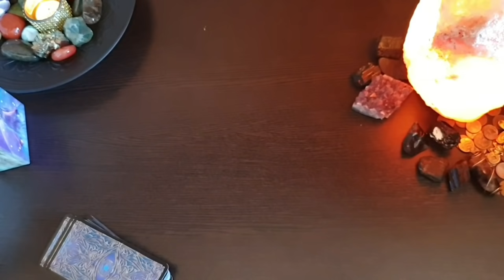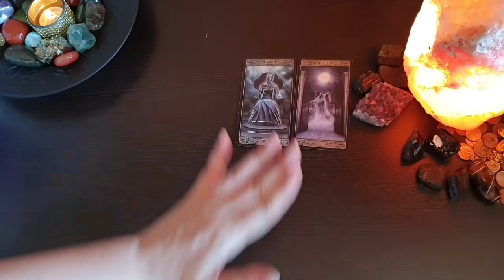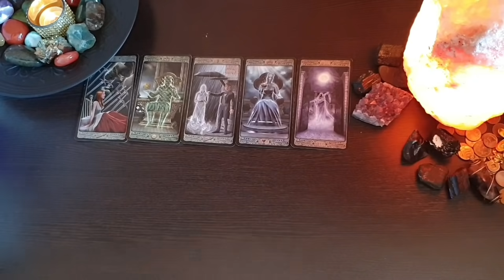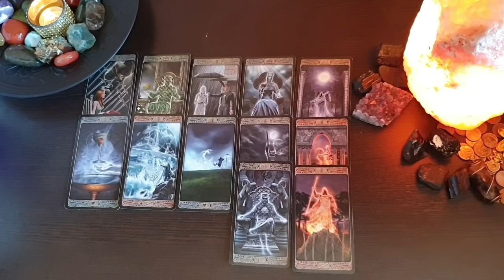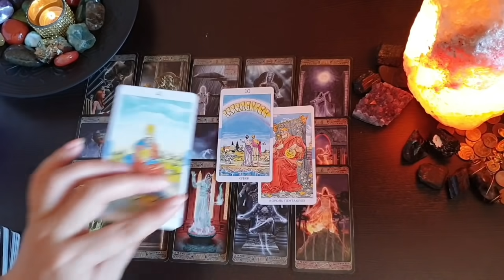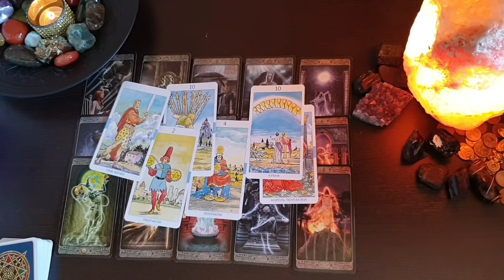И КАК ЖЕ МНЕ ЕГО ЗАБЫТЬ💯💥🤦‍♀️🤷‍♂️🌓💔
✔Помощь Каналу:
Спасибо!!! 🙏